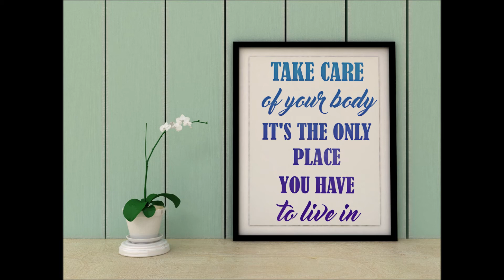All Adore AliNICOLE Podcast: Stepping Up Your Wellness Agenda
In this mini-episode, AliNICOLE speaks about stepping up your wellness agenda.

Industry Crossover Celebrity, author of over 200 books, creator of over 400 platforms. CEO of All Adore AliNICOLE Intl & AliNICOLE WOW She Does If All Media